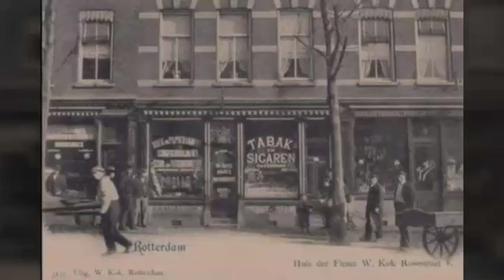🎅 Rotterdam Van Toen 256 🎅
Gemaakt door het beheer van facebook pagina
rotterdam van alles nog wat